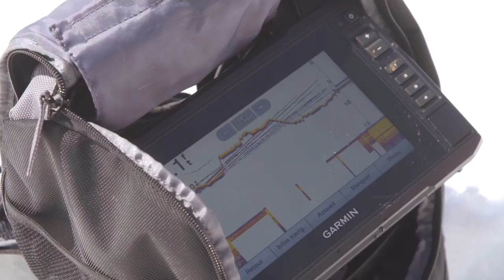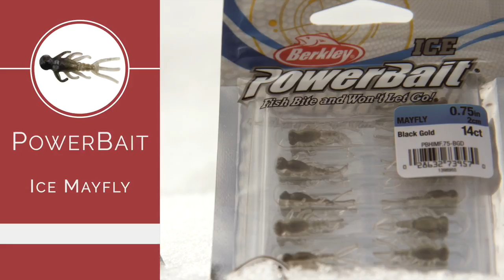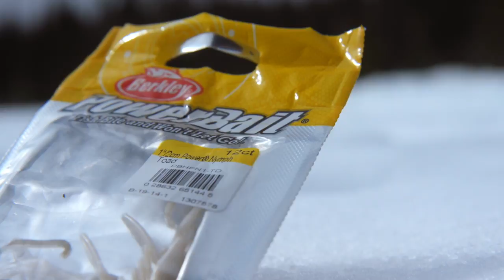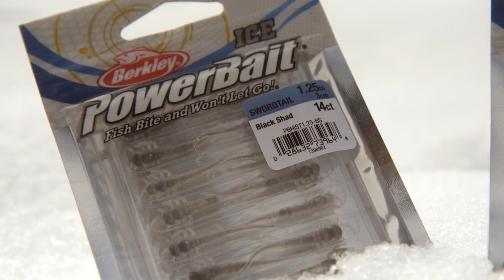Leurre Juste | Capsule Sentier Chasse Pêche | la pêche blanche